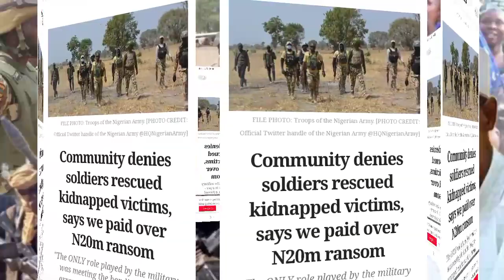Breaking!!! Nigerian soldiers are liars we pay bandits N20m Katsina kidnapped victims cries out